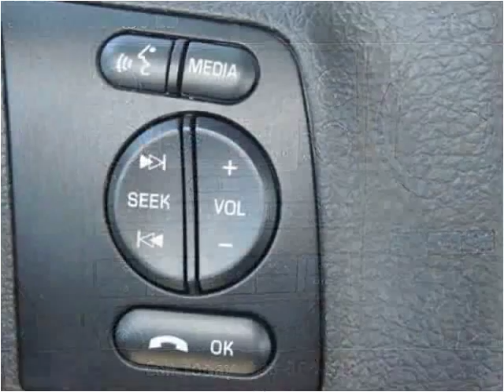2015 Ford F-450 SD New Cars Manassas VA